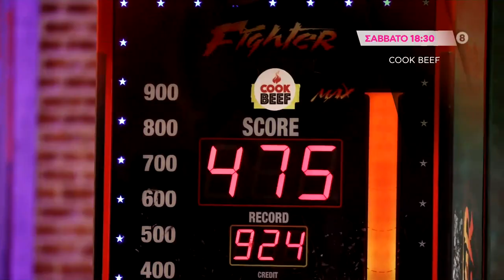COOK BEEF - trailer Σάββατο 8.5.2021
Κάθε Σάββατο, στις 18:30.